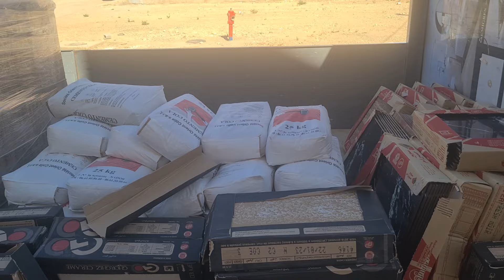Taourirt2024 الحمد لله مسجد الرضوان مولاي علي الشريف قريب تسالي الأشغال يخص إلا القليل ماشاء الله